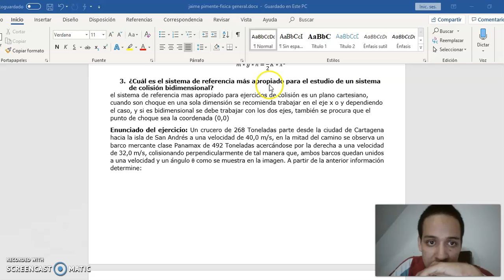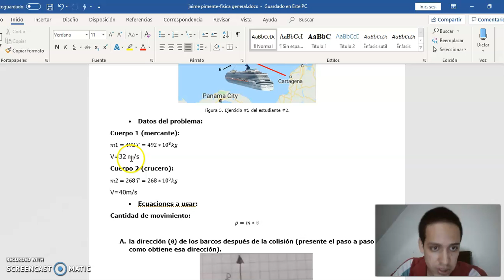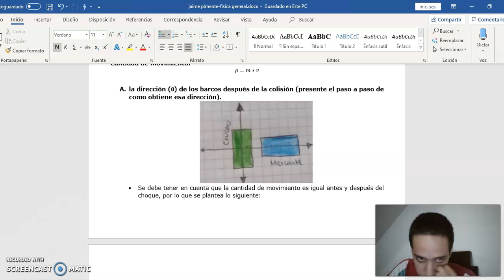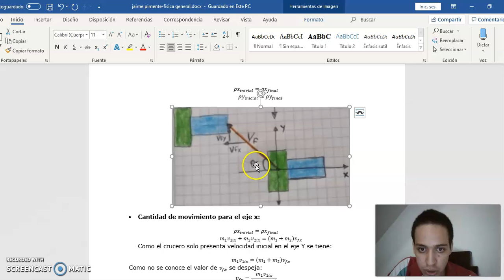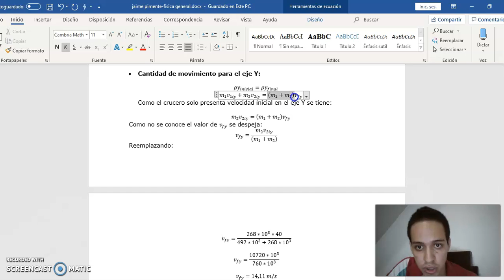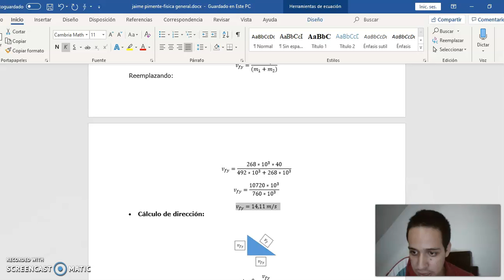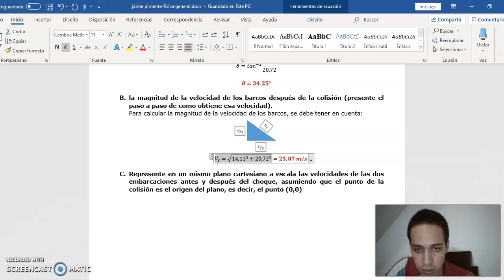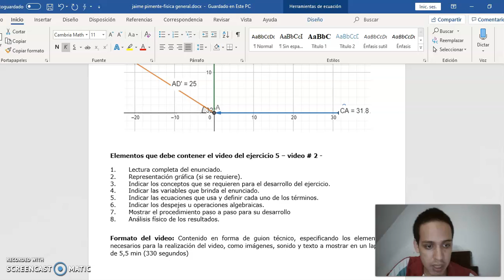punto 5 fisica general choques con ángulos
conservación de la energía choque